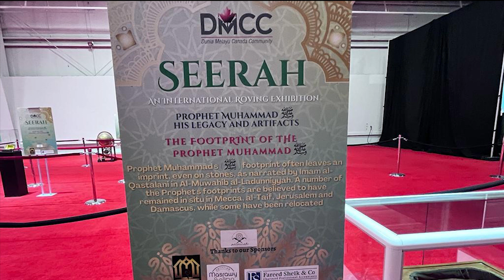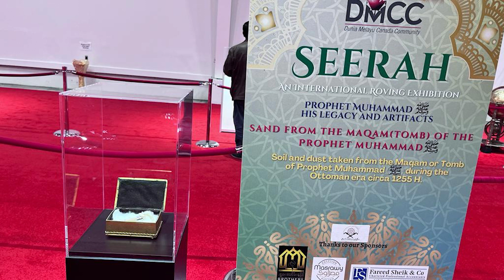Seerat un Nabi | Seerat ul Nabi |ﷺ | Kufar e Makkah ki Abi Talib ko baitey ki paishkash | Video #35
Seerat un Nabi | Seerat ul Nabi |ﷺ| Urdu | Hindi | life story | asaan zuban main | Kufar e Makkah ki Abi Talib ko baitey ki paishkash | Video #35

If you don’t know how to write Arabic, you can still write Salawat / Darood in Darood / Salawat Writing Diary, Amazon links to get this diary are as follows:

1. General Amazon / USA
2. UK
3. Germany
4. France
5. Spain
6. Italy
7. Netherlands
8. Poland
9. Sweden
10. Japan
11. Canada
12. Australia

Video by Sadia Fayyaz Hashmi

Sirat-Un-Nabi (Life of the Prophet) is considered one of the most famous and authentic biographies of the Islamic prophet Muhammad (PBUH). What is the importance of Seerat un Nabi? Seerat Un Nabi (PBUH) is known as the acts of the Prophet according to the teachings of Islam. It contains the history, events, wars, prayers and sayings of the last messenger of Allah. It has been narrated by Hazrat Aisha (RA) that the character of the Messenger of Allah is the Quran. The Prophet of moderation (PBUH) taught that men and women were equal before Allah Almighty, Who granted women divinely sanctioned inheritance, property, social and marriage rights, negated by the then society. Highlighting the importance and respect of women, the Prophet (PBUH) once remarked that “Heaven lies under the feet of mother.” He guaranteed a father to be with Him in heaven if he cares and well educates his daughters. It was a reward announced by Allah’s messenger never imagined by the ignorant Arabs for the respect of a daughter. “He who raises two daughters until their puberty will be with me in Paradise like this”, and he symbolized the proximity by showing two of his fingers with a slight gap between them,” according to another saying of the Prophet (PBUH). The Allah Almighty’s Messenger wanted to put a stop to all cruelties to women and preached kindness towards them. He told Muslims: “Fear Allah in respect of women.” And: “The best of you are those who behave best to their wives.” And: “A Muslim must not hate his wife, and if he be displeased with one bad quality in her, let him be pleased with one that is good.” And:”The more civil and kind a Muslim is to his wife, the more perfect in faith he is.” Similarly, Hazrat Muhammad (PBUH) stressed upon the community members especially wealthy and resourceful people to take care of the needy especially neighbors and relatives. “The one who looks after a widow or a poor person is like a Mujahid (warrior) who fights for Allah’s cause, or like him who performs prayers all the night and fasts all the day,” the Prophet (PBUH) said. The life of the Holy Prophet (PBUH) is a role model for every person of this world who believes in Allah and the Day of Judgment. The world has seen a lot of scholars, philosophers and preachers but none of them was as great as the Prophet Muhammad (PBUH). Every year, Faithful across the globe celebrate the birth of Allah Almighty’s last Messenger on 12th of Rabi-ul-Awwal, the third month of Islamic calendar, to highlight teachings and different aspects of the life of Hazrat Muhammad (PBUH). This year, the Eid Milad-un-Nabi (PBUH) would be marked on October 19 (Tuesday) in Pakistan with the same religious zeal and fervor. The Holy Prophet (PBUH) was also a Human of high rank with high morals. If you start writing on his blessed biography, it may not be fulfilled in life. There is an incident in Seerat un Nabi that once while returning from Eid prayers, he saw a child sitting on the ground in a bad condition. He brought him home with him and treated him kindly and beheaded him. But he kept the hand of mercy and compassion. You have never touched a slave or a woman in your entire life. It was a shadow of his biography that when Zayd ibn Haris’s father came to pick him up, he refused to go. Similarly, he once put his hand over the eye of an object and said, “You are the Messenger of Allah.” “No one can show me so much love except you,” he said when asked.